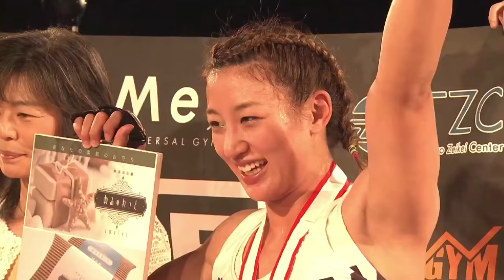杉山しずか VS 藤森 祥子SHIZUKA SUGIYAMA VS SACHIKO FUJIMORI)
2018年06月09日
杉山しずかvs藤森 祥子

DEEP　JEWELS 20